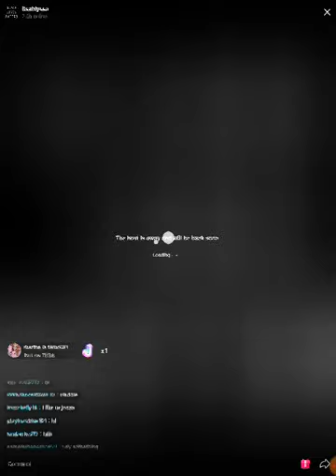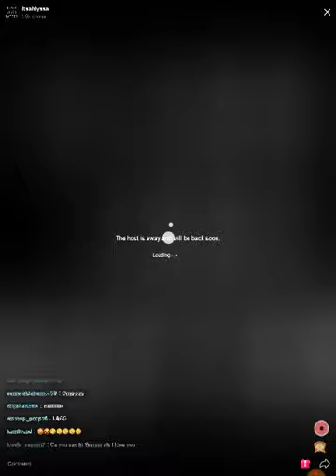Its Alyssa live on tiktok 8/12/2020